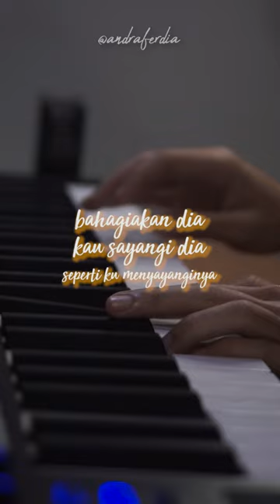Aku Bukan Jodohnya Cover Piano